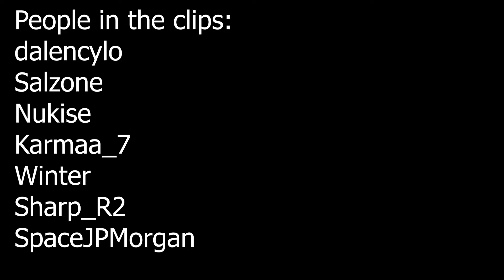Biggest Bruh Moments 7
dang bruh!